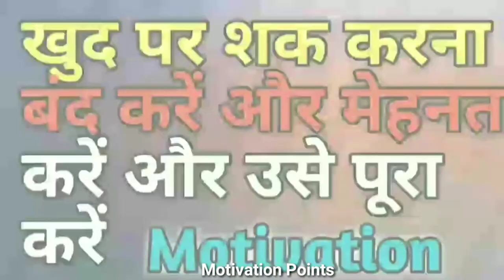मुझे अकेला पढ़ना होगा || Best Study Motivation 🔥 Padhai Status 📚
Padhaai status

Study motivation

Study status

Motivational video

Status

Motivational status

Motivation status

Padhaai status

Potivation

Ptudy motivational video

Potivation video

Potivational video status

Potivational video for students

Ptatus study

Padhai

Potivational video status

Padhai status